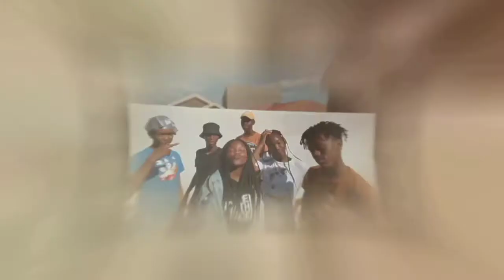Birthday Vlog😁♥️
Celebrating my aunts birthday and mine
14 & 17 April 🀄♥️

I thank yall for the support and everything you guys have done🔥❤🙏

stay blessed guys🙏🤝